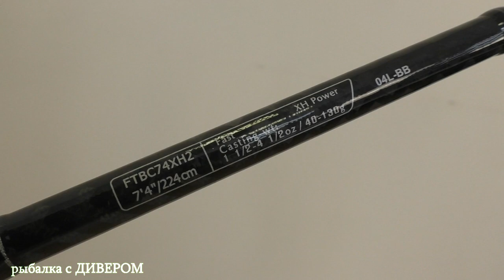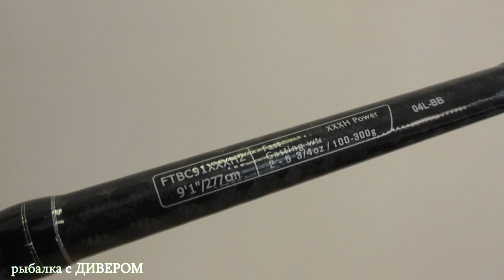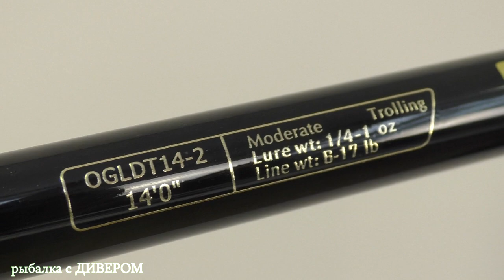НОВИНКИ от Okuma спиннинги Guide Select и 13 Fishing - что подойдёт для ТРОЛЛИНГА в ОДИН СПИННИНГ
фильмыДИВЕРА (18 часть) Серия фильмов о МОЩНЫХ ПАЛКАХ - спиннинги для БигБейтов и ДжеркБейтов, то что я использую под троллинг в один спиннинг! Какой спиннинг купить для троллинга и как его выбрать.